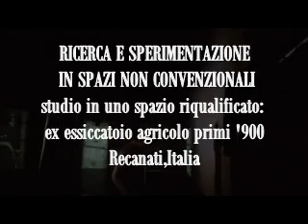LUXURIA | il lusso della luce PROGETTO NOMADE DI ARTE PERFORMATIVA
Concezione:
Paola Li Vecchi | aiuto regia: Gonzalo Arcalone

RICERCA E SPERIMENTAZIONE
 IN SPAZI NON CONVENZIONALI
Spazio di studio riqualificato:
archittettura agricola primi '900
Recanati,Italia

PRIMA TAPPA
2019 | Residenza artistica
Spazio Agreste un progetto a cura di Circo El Grito